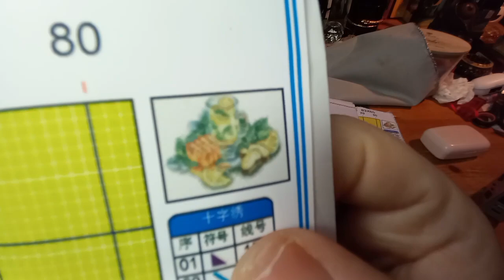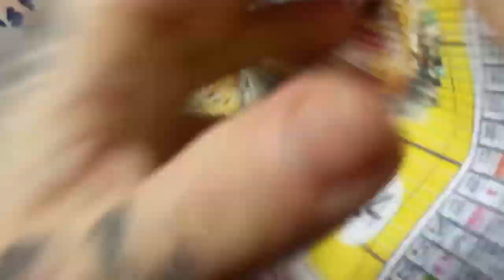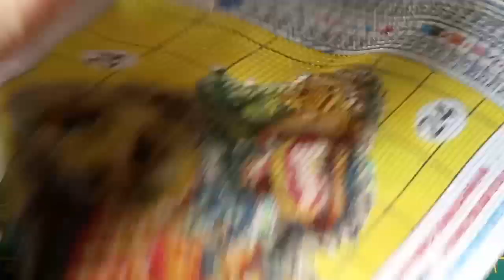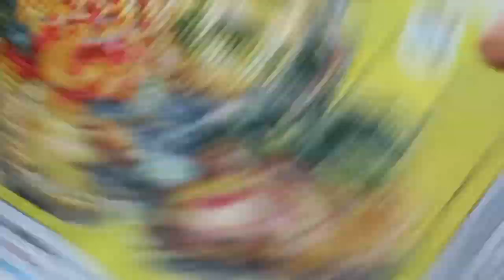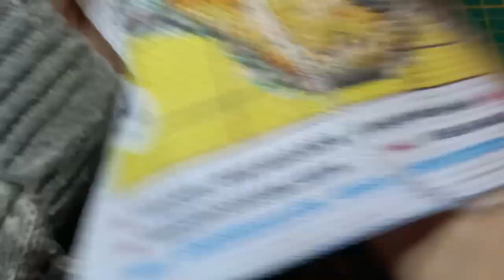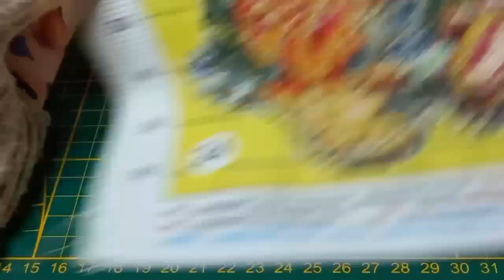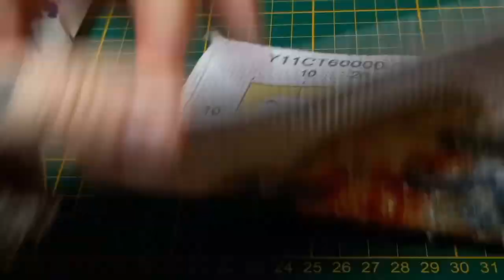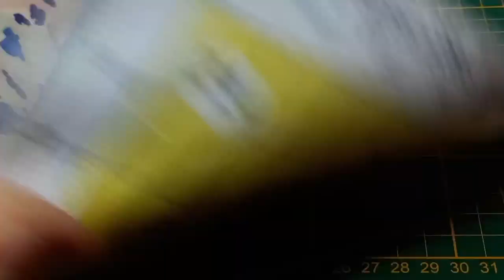SUIVI PAINT BY NUMBERDAY🥰crossstitch